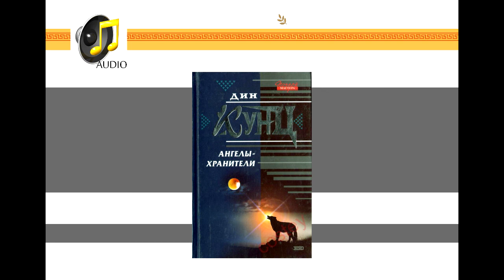Ангелы-хранители (Дин Кунц) - чтец Кирилл Радциг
Аудиокнига. Отрывок из романа "Ангелы-хранители" в исполнении Кирилла Радцига. Полностью произведение можно послушать, приобретя mp3.

Однажды в пустыне Тревис встретил необычного пса со сверхинтеллектом. Секретные эксперименты правительства? Главному герою предстоит разобраться, что за чертовщина здесь творится и какая опасность грозит его новому приятелю. Канонический Дин Кунц - один из лучших романов американского писателя.

Год выпуска: 2010
Автор: Дин Кунц
Исполнитель: Кирилл Радциг
Жанр: фантастика, мистика
Издательство: Эксмо-СиДиКом
Тип: аудиокнига
Аудио кодек: MP3

где слушать купить читать проза классика онлайн бесплатно abook-club abook прослушать зарубежная проза фантастика триллер ужасы хоррор Рутрекер rutracker торрент
[Аудио] Зарубежная фантастика, фэнтези, мистика, ужасы, фанфики

В день своего тридцатишестилетия, 18 мая, Тревис Корнелл поднялся в пять утра, облачился в тяжелые походные ботинки, джинсы, ковбойку в голубую клетку, сел в красный пикап и поехал от своего дома в Санта Барбаре в направлении каньона Сантьяго на востоке графства Ориндж, к югу от Лос Анджелеса. С собой он взял только пакет печенья «Ореос», большую флягу апельсинового напитка «Кул Эйд» и заряженный револьвер «смит вессон» тридцать восьмого калибра, модели «Чиф спешиал».
В течение двухчасовой поездки он ни разу не включил радио, не свистел и не напевал, как это часто делают мужчины, оставшись в одиночестве. На одном из участков пути, по правой стороне, плескался Тихий океан, воды которого вдали, у горизонта, были цвета сланца, но ближе к берегу лучи утреннего солнца расцвечивали их яркими фиалковыми и розовыми красками. Но Тревис так и не удостоил взглядом сияющие под солнечными лучами воды.
Это был худой жилистый мужчина, с глубоко посаженными темными глазами, такого же цвета, как и его волосы. У него было узкое лицо, профиль римского патриция, высокие скулы и слегка выступающий вперед подбородок. Его аскетическое лицо вполне подошло бы какому нибудь члену монашеского ордена, склонному к самобичеванию и верующему в очищение души через страдание. Видит Бог, ему довелось страдать в жизни. Временами, однако, его лицо способно было принимать доброе, открытое выражение, которое располагало к нему людей. Когда то женщины не могли устоять перед его улыбкой. Но давно уже улыбка не посещала это лицо.
Печенье, фляга и револьвер находились в зеленом нейлоновом рюкзаке с черными лямками, лежащем на сиденье рядом с Тревисом. Время от времени он поглядывал туда и, казалось, видел револьвер сквозь плотную ткань рюкзака.
С шоссе, ведущего в каньон Сантьяго, он свернул на узкую проселочную дорогу, губительную для автомобильных покрышек. Примерно в половине девятого Тревис остановил пикап на обочине под огромной раскидистой кроной трисовой ели.
Выйдя из машины и вскинув на спину рюкзак, Тревис зашагал к подножию горной гряды Санта Ана. ... ...